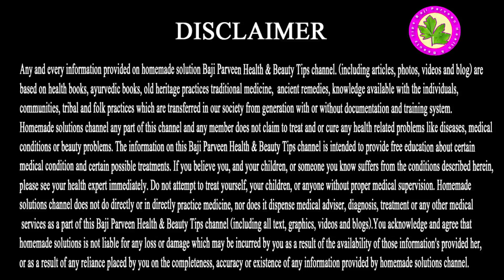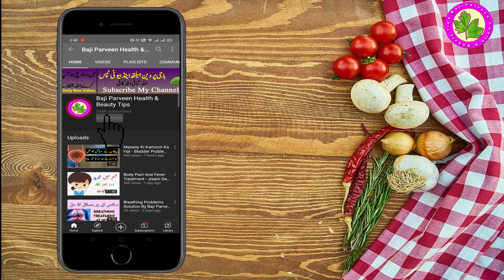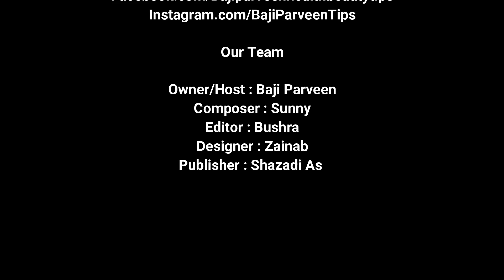Wound Treatment At Home - Injured Treatment At Home - Zakham Ka Ilaj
If you break your leg you are injured. If someone caused the break by pushing you off a swing and you are the injured. Injured means harmed. When you injured you Face So Much Pain. So, Today Your This Problem Is solves us Give you Information about Easy Wound Treatment at home.

INGREDIENTS
Rock Salt
Carom Seeds

Add 1 Spoon Of Carom Seeds And 1 Spoon Rock Salt in Light Hot Water. Mix Well And Cook This Water. Apply it in Morning and Evening.